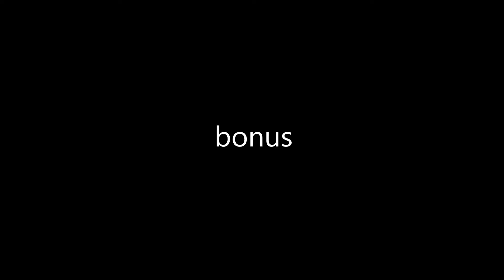the time Tele MERCILESSLY SLAUGHTERED ME